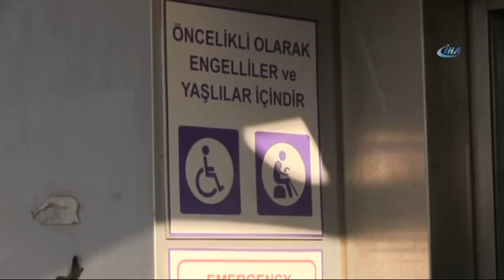Asansörde mahsur kalan anne kız korku dolu anlar yaşadı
Muğla'nın Bodrum ilçesinde bir üst geçit asansöründe mahsur kalan anne ve 7 yaşındaki kızı korku dolu anlar yaşadı. 50 dakika asansörde mahsur kalan küçük kız kurtarıldıktan sonra gözyaşlarına boğuldu.